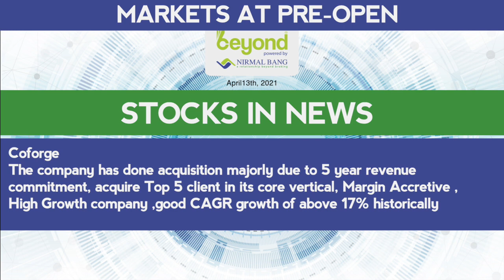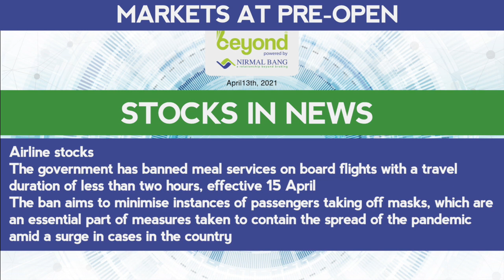Stocks In News On 13th April, 2021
Dr. Reddy’s Laboratories
Drugs Controller General of India V.G. Somani late on Monday gave emergency use license to covid-19 vaccine Sputnik V
DRL is the only company licensed to sell the vaccine in India

Yes Bank
Sebi on Monday imposed a fine of ₹25 crore on Yes Bank in the additional tier 1 bonds (AT1) mis-selling case
It has also penalised former head of the bank's private wealth management team Vivek Kanwar with a fine of ₹1 crore, and two other former executives, Ashish Nasa and Jasjit Singh Banga, with a fine of ₹50 lakh each

Adani Group
Flipkart has partnered with infrastructure firm Adani Group to set up a data centre in Chennai and a large fulfilment centre in Kalyan, near Mumbai
The e-commerce company said it will work with Adani Logistics Ltd, and a subsidiary of Adani Ports and Special Economic Zone, to strengthen its supply chain and serve its growing customer base

ONGC
Invited bids for the sale of initial 2 million standard cubic metres per day of gas from its KG Basin fields at a minimum price of $6.6 per mmBtu

IDBI Bank
The Union Cabinet will soon consider the proposal to sell the government’s 45.5% in IDBI Bank, paving the way for strategic divestment in the lender
An approval will be sought to give the Department of Investment and Public Asset Management (Dipam) the authority to move ahead with the divestment process